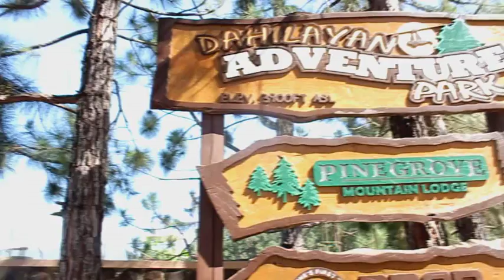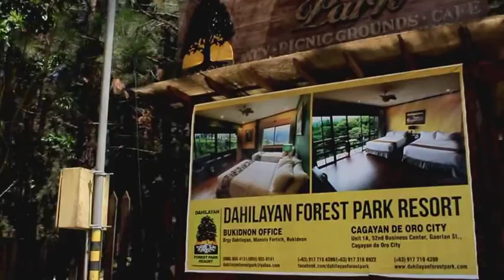Nel + Kirsty Prenup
captured at dahilayan adventure park last april 16, 2016. concept by d&g studio